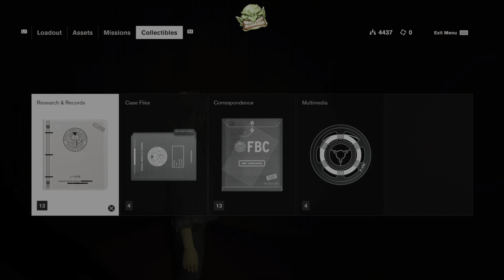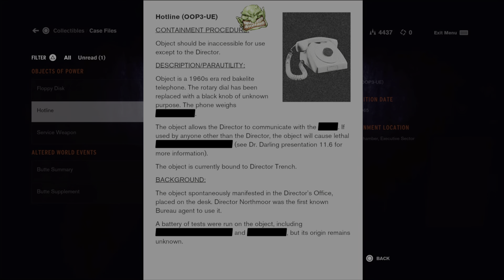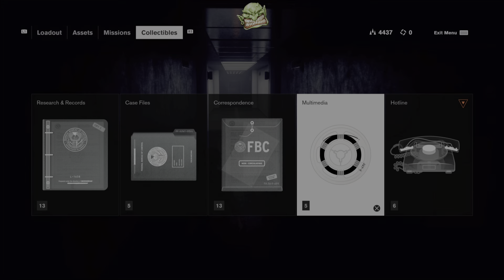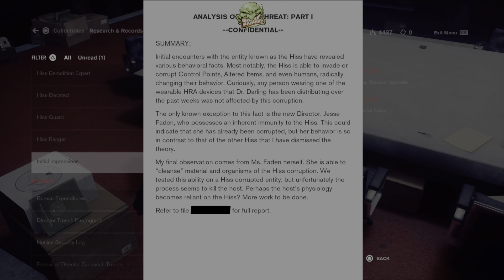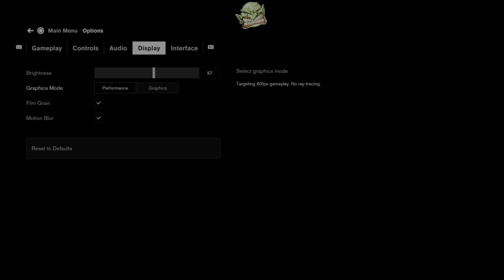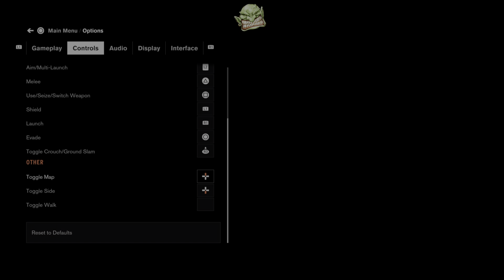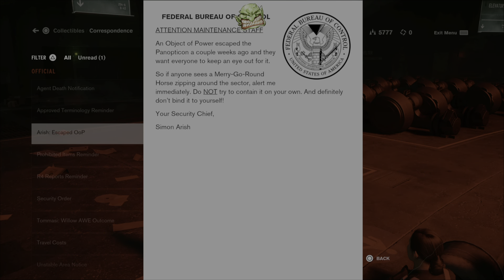Control Ultimate Edition : Directorial Override (Part 3)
Control Ultimate Edition is a paranatural, sci-fi, action, thriller. Your investigating the Federal Bereau of Control for information regarding your missing sibling.